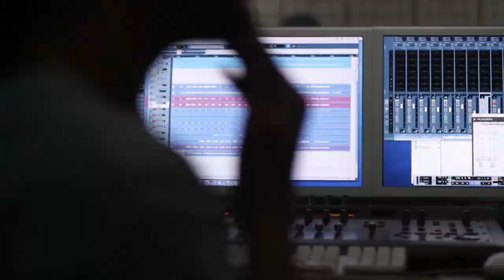[錄音實況] 7-Beat Flash - CHUNG Yufeng & Sambasunda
CHUNG Yufeng & Sambasunda
Filmed and edited by Deden Jalaludin Bulqini
Location: ISBI, Bandung, Indonesia
PENDULUM
by Chung Yufeng
A trees music & art release
 "Pendulum" is an album of original compositions by pipa player Chung Yufeng of Taiwan, recorded in collaboration with musicians from Germany, Hungary, India, Indonesia and Sweden.
2013年春天鍾玉鳳在印尼萬隆藝術大學（ISBI）錄音現場第一手紀錄，與印尼Sambasunda樂隊合作。

Sambasunda 1997年成立，是印尼歷史悠久代表性的經典樂團，印尼1990年代的音樂場景中，Sambasunda飆起了跨族群融合樂的風潮，以電吉他、電貝斯、小提琴等西方音樂融入傳統巽他（Sunda）曲調，在本土與歐美皆受到高度矚目與重視。2012年，Sambasunda策劃「印尼西爪哇世界音樂節 」邀請玉鳳演出，在共同排練、編曲與即興的過程中，玉鳳發現印尼的音樂家們帶給她許多靈感，開展了這次錄音與共同編曲的合作契機。